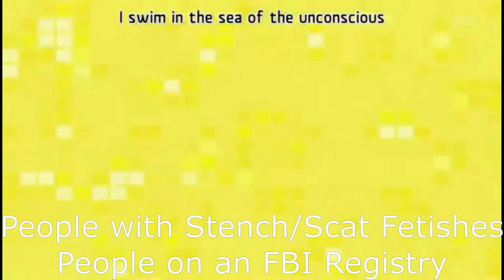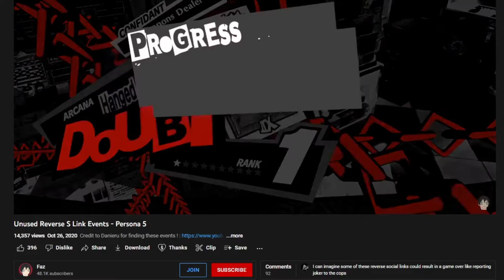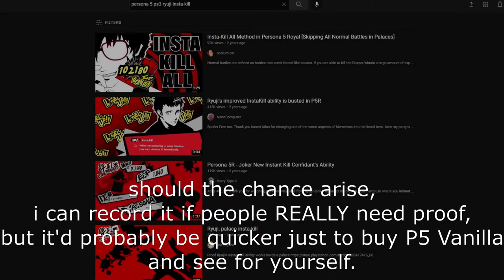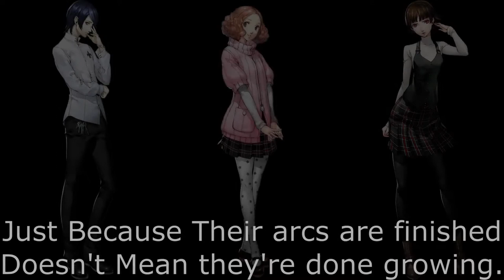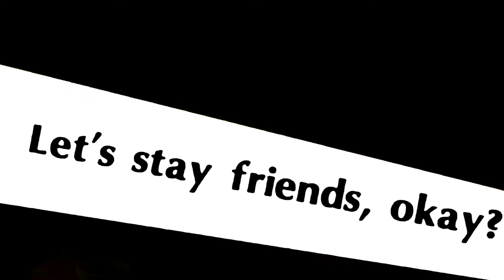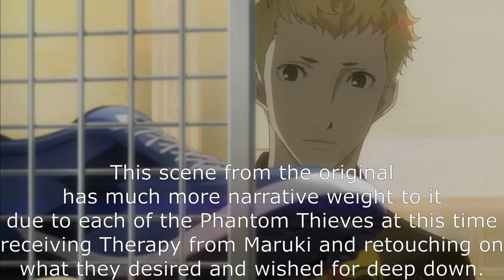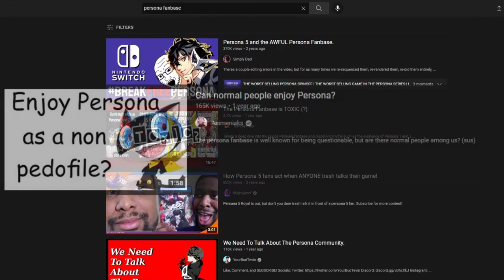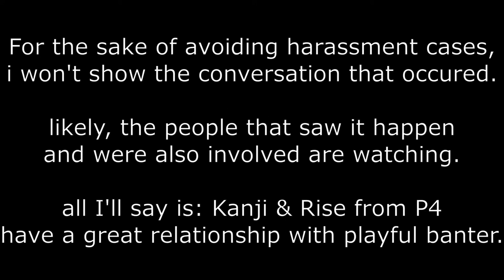Persona 5 | We Need To Talk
Chapters:

0:00 - Intro

3:04 - Persona 5 Criticism

10:48 - Persona 5 Royal Criticism

20:45 - Persona 5 Strikers Criticism

24:19 - We Need To Talk.

(Music)
Lakey Inspired:
The Process
This Feeling
Me 2 (Feat. Julian Avila)
Made For This
Visions
Too Bad
In My Dreams
This Feeling
Chill Day
Arcade

Klaus Deen:
Ordinary Days V2